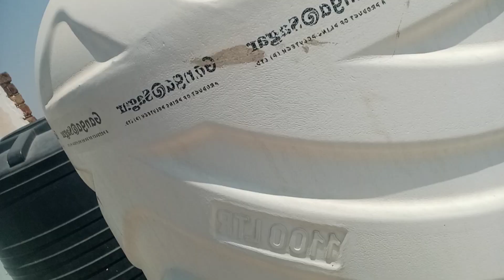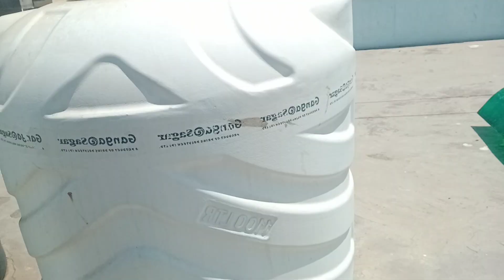झंडा नीचे गिर गया उसे वापस लगाया